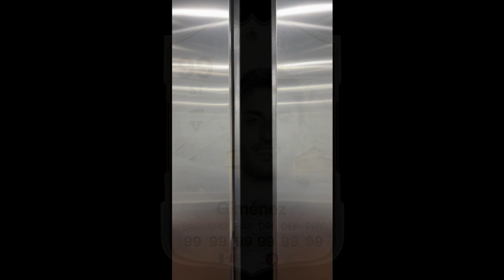SANTIAGO GIMENEZ IS THE BEST STRIKER IN EAFC 24! (BIG BABY TO GLORY #1 FC24)